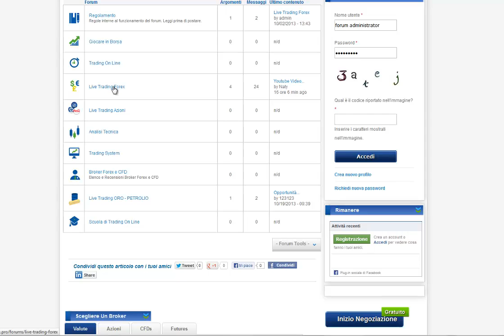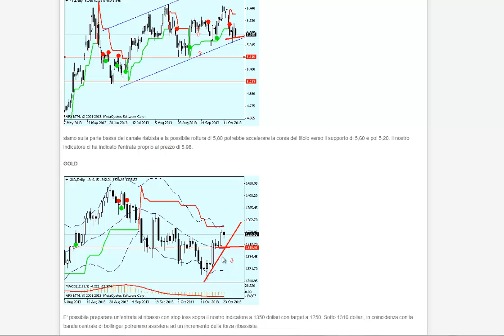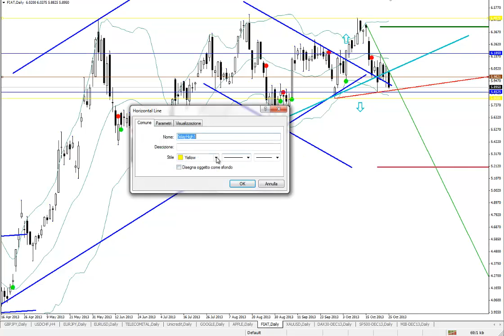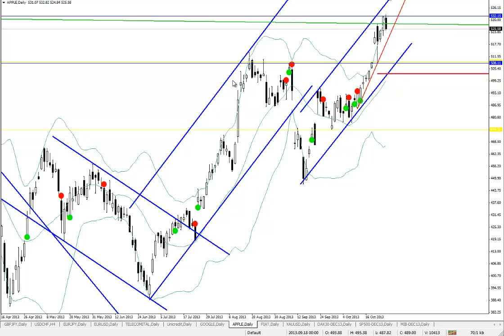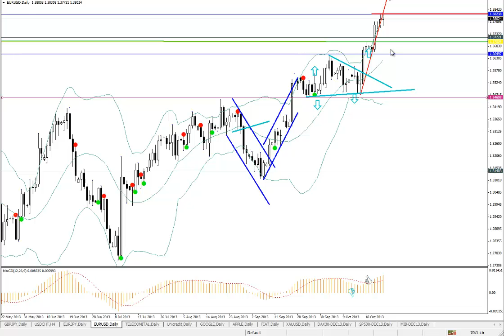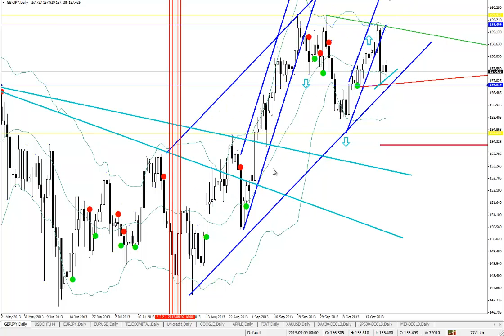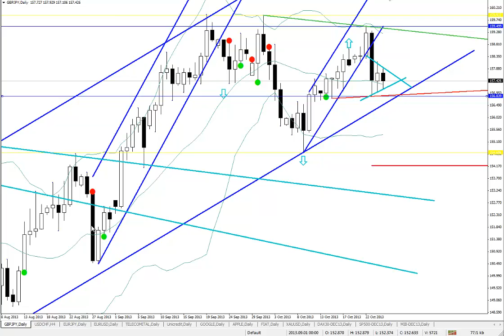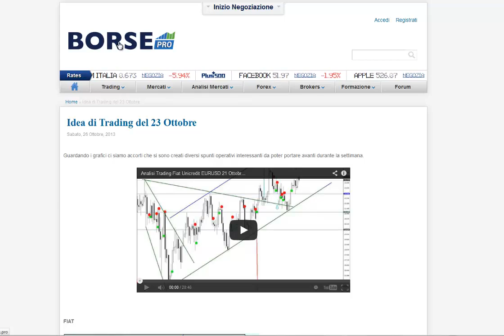Analisi Mercati e opportunità trading online